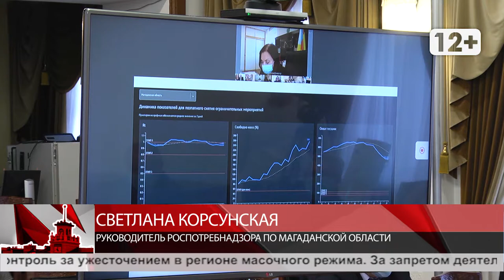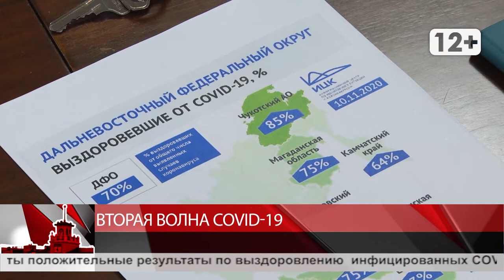Вторая волна COVID 19